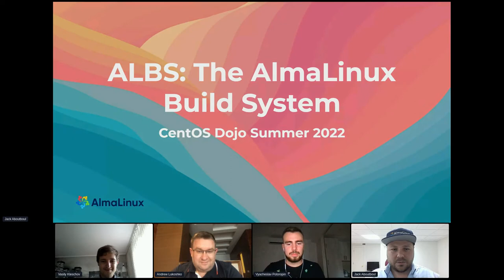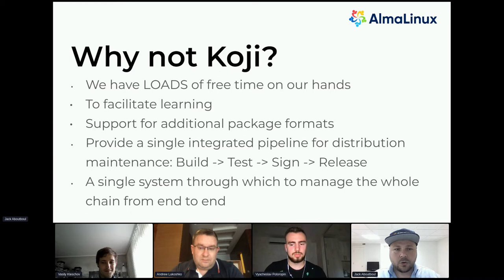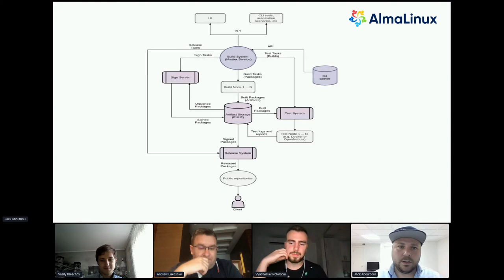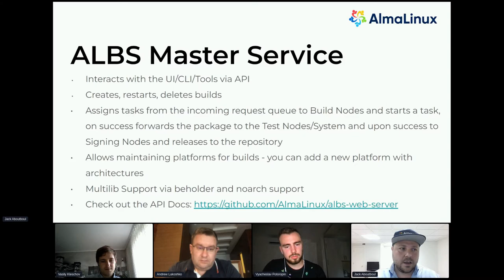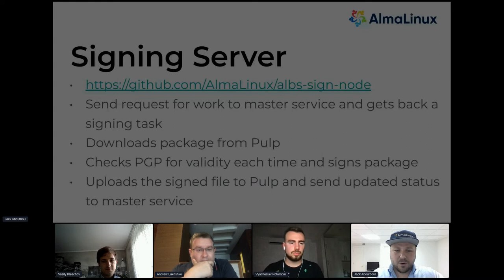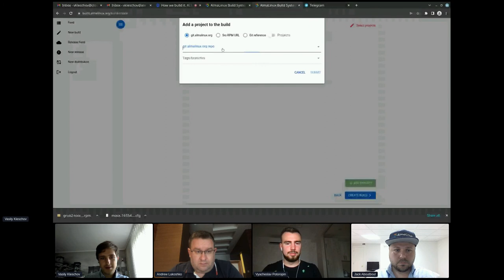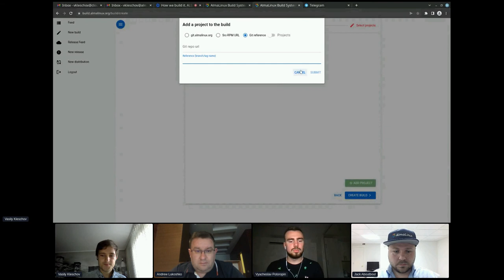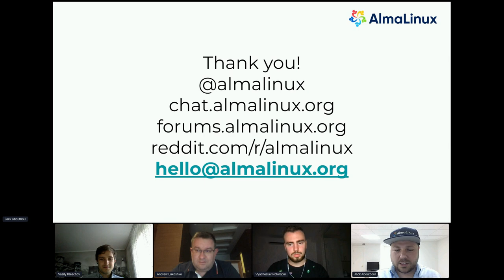How we build it. ALBS: The AlmaLinux Build System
The mythical AlmaLinux Build System has arrived. Hear Jack Aboutboul, Andrew Lukoshko, Vasily Kleschov, and Vyacheslav Potoropin on their build infrastructure, how they leverage it to consume CentOS Stream to produce AlmaLinux and how the community can use it too.

This is a recording of a talk presented at the CentOS Summer 2022 Dojo:

CentOS is hosting an in-person Dojo in Boston on August 17. Register for free: